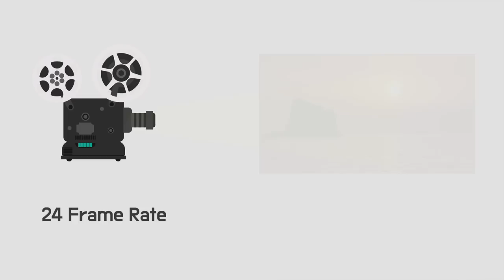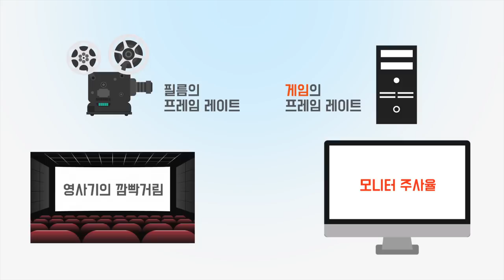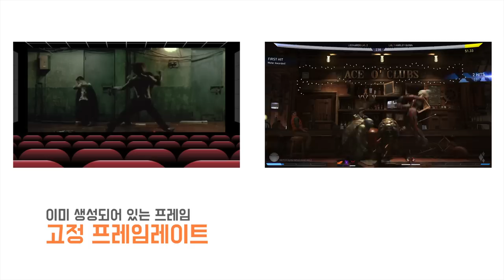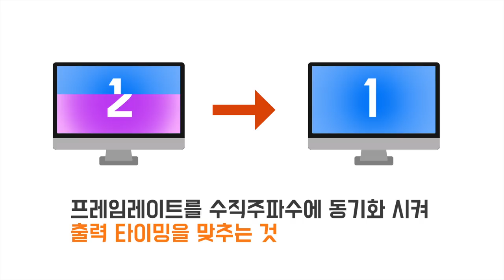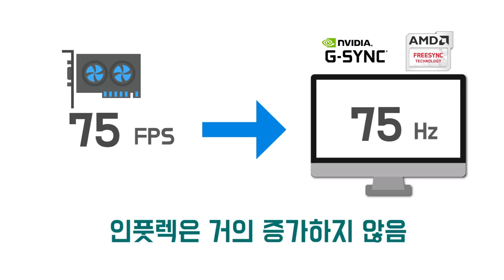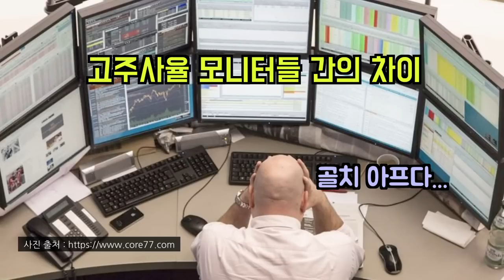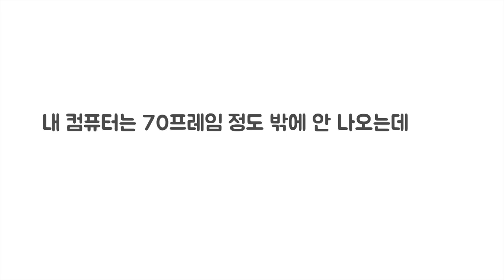고주사율 모니터의 실질적 필요성